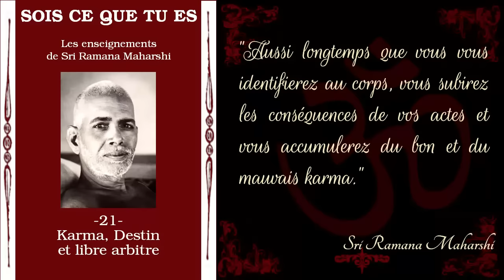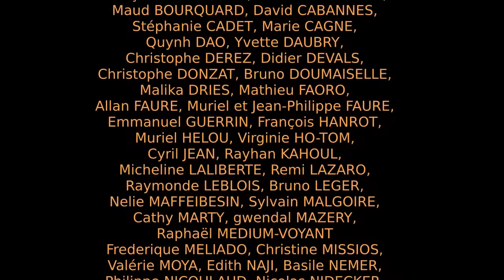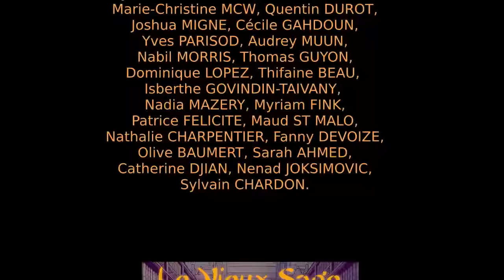Ramana Maharshi - Sois ce que tu es - 21 - Karma, destin et libre arbitre [Advaita]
Chapitre 21 de "Sois ce que tu es, les enseignements de Sri Ramana Maharshi".

Bibliographie: "Sois ce que tu es: les enseignements de Ramana Maharshi" par David Godman, traduction Maurice Salen, éditions Claire Maisonneuve